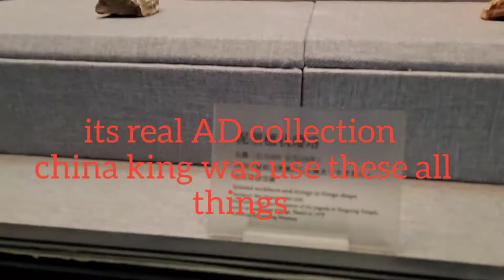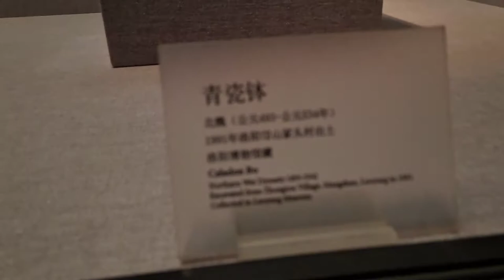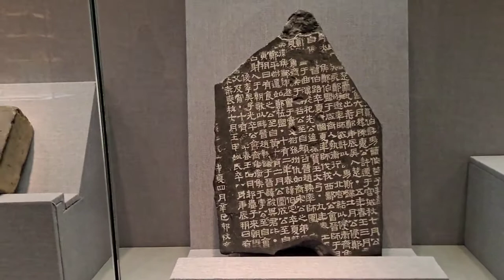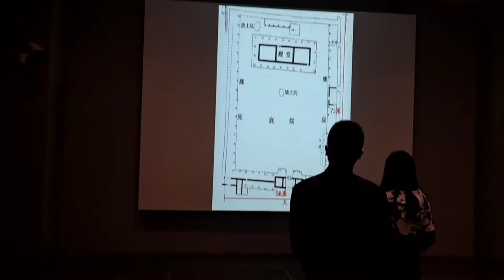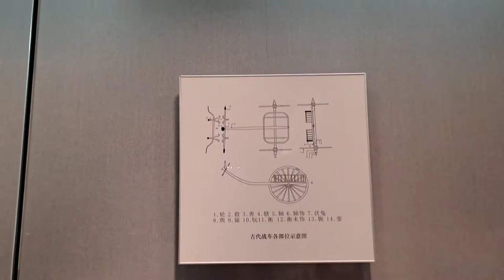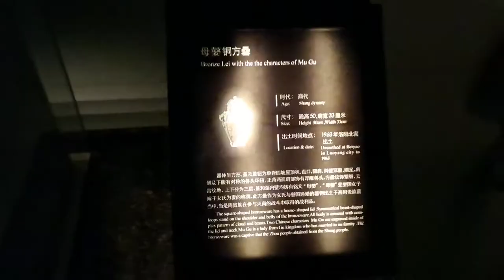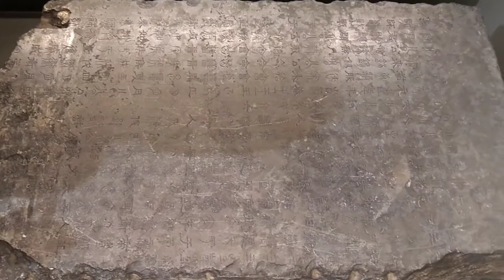Luoyang Museum In China||By SabaluVlogs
Hi everyone
this our family vlog visited China museum. we lives in luoyang city in china so in this vlog we are sharing about 1000years AD ago kings things how they live and use their antique things.